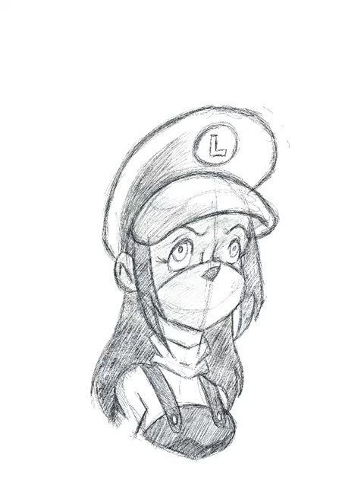Lady Scorpion Sketch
Me stretching my sketching muscles some more while enjoying the Super Mario Bros. Bandwagon while it’s still hot.